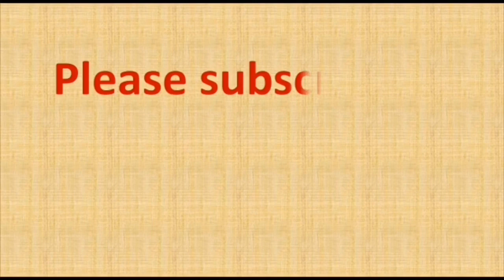13 to 3 dots rangoli | Sri Rama navami muggulu | Sri rama navami rangoli designs | 13 dots Kolam